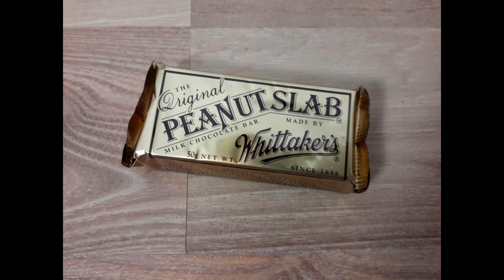Let's Eat Peanut Slab Milk Chocolate Bar von Whittaker's ♥ SweetsChecker ♥ Süßigkeiten test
Von der Firma Whittaker's aus Neuseeland stammt dieses Produkt: The Original Peanut Slab Milk Chocolate Bar. Einem echt dickem Schokoriegel mit ganzen Erdnüssen. Interessant und wohl in Neuseeland wohl auch sehr beliebt. Das Video gibt euch mehr Infos.

Die hier gezeigten Produkte, Markennamen oder eingetragenen Warenzeichen sind Eigentum des jeweiligen Herstellers.
Meine hier gezeigte Meinung stellt lediglich eine subjektive Meinung dar.